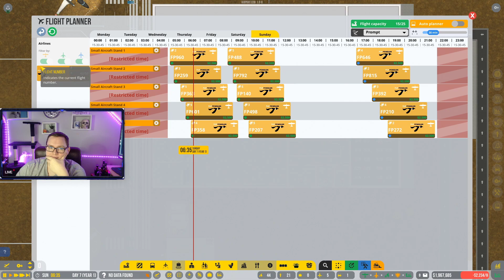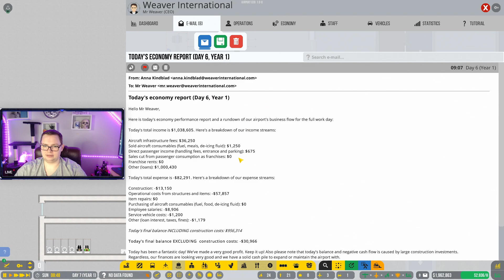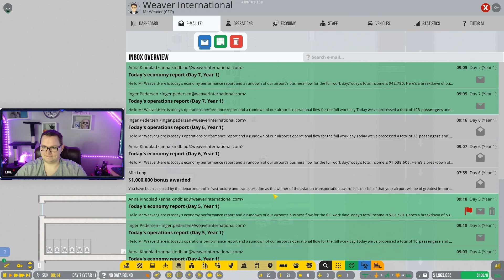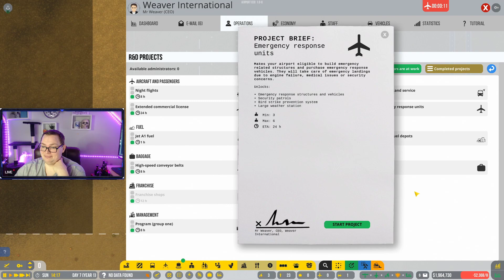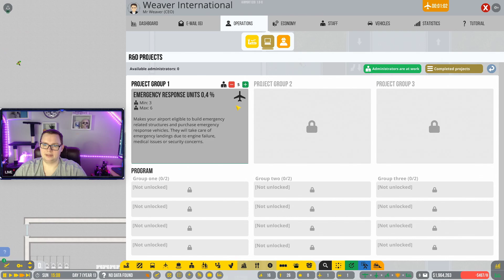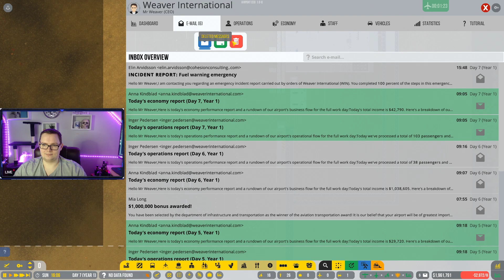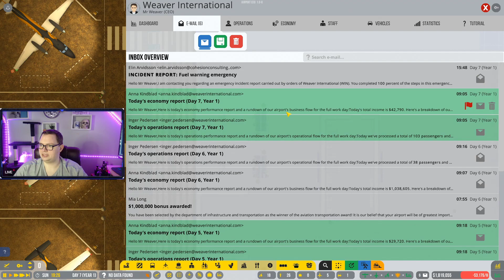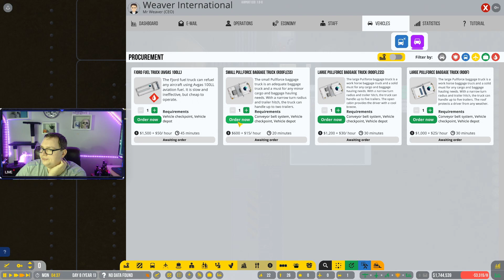Airport CEO Gameplay Part 5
This video is a part of my Airport CEO Gameplay series that i streamed on my twitch channel.